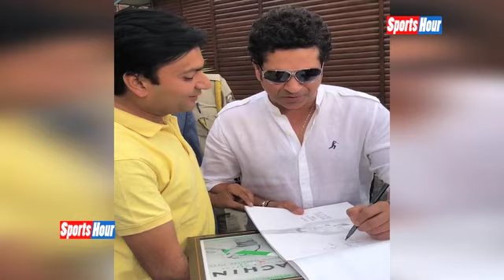जब Sachin को उनके Fan ने दिया अनमोल तोहफा तो कुछ ऐसे कहा Tendulkar ने शुक्रिया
जब Sachin को उनके Fan ने दिया अनमोल तोहफा तो कुछ ऐसे कहा Tendulkar ने शुक्रिया, जानने के लिए देखिए ये Video...